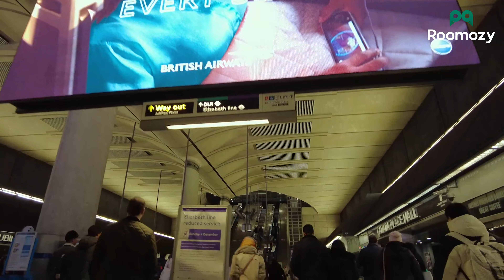London Travel Adventures Part 2: Exploring the Iconic City with Roomozy!